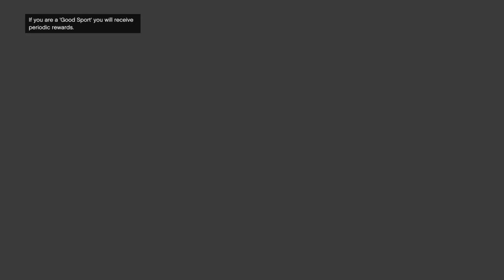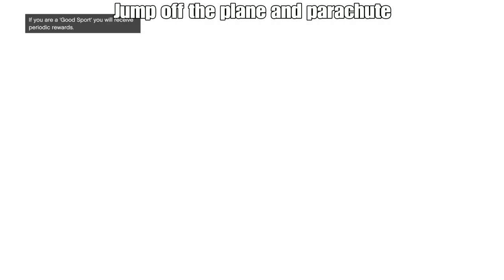GTA 5 ONLINE FEMALE RACING LOGO OUTFIT GLITCH AFTER PATCH 1.53 (NO TRANSFER)